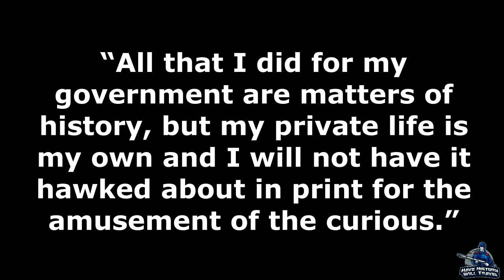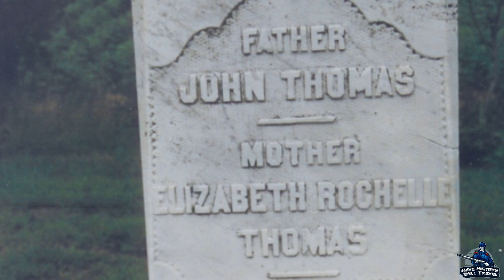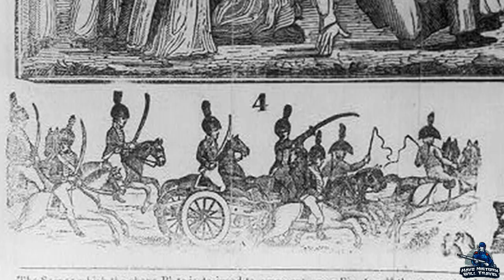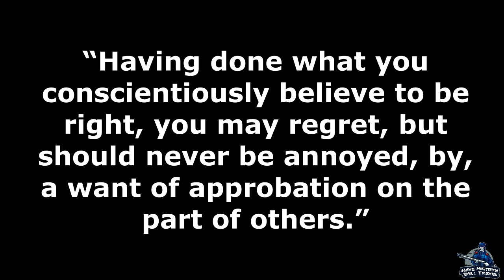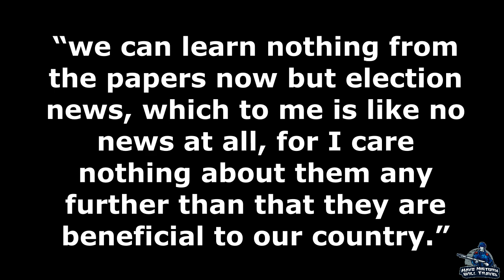George Thomas: Childhood and West Point | Part 1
Union General George Thomas may not be as famous as Ulysses S. Grant, Robert E. Lee, Stonewall Jackson, or William T. Sherman, but his influence on the Civil War is undeniable. His story is unique in that he was a Virginian, but sided with the Union, losing many relatives in the process. In this episode, we look at Thomas' childhood and his time at West Point as a cadet. In these early years, we see some of the characteristics that made him a great Civil War general.